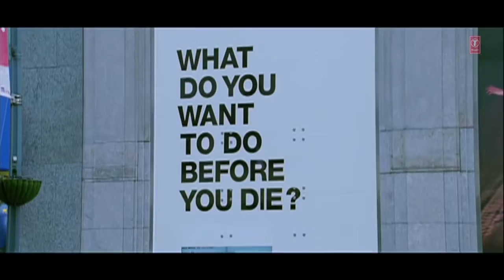Vinay dancer Happy New Year pa dance karuga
Dancer Vinay and chirag